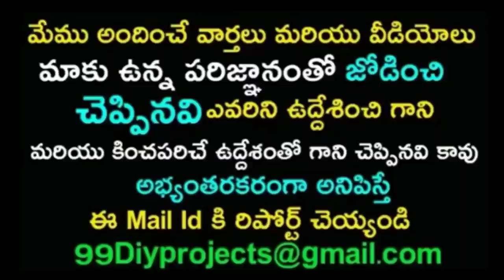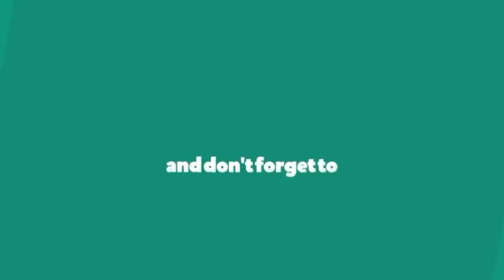MLA రోజా కు షాక్ ఇచ్చిన జగన్ అసలు కారణం ఇదే | Ys Jagan Surprised To Nagari MLA Roja In AP Elections